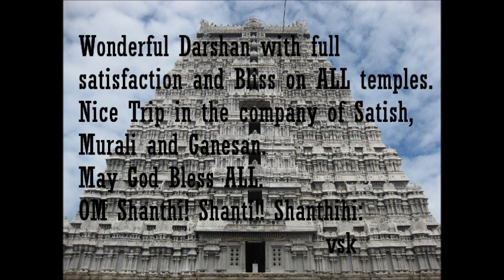Trip to Thiruvannamalai,Kanchi and Pallur Sept 2011